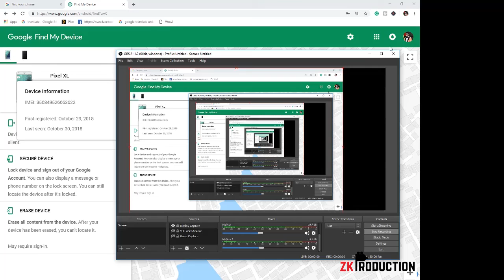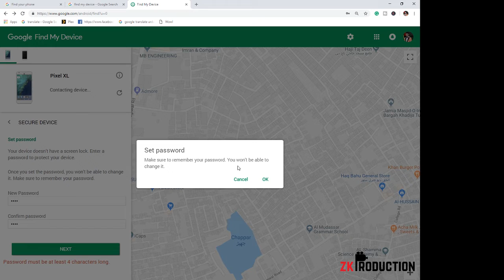How to track Your Mobile Phone - How to find Your mobile Location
This is the simplest way to find ur mobile phone.